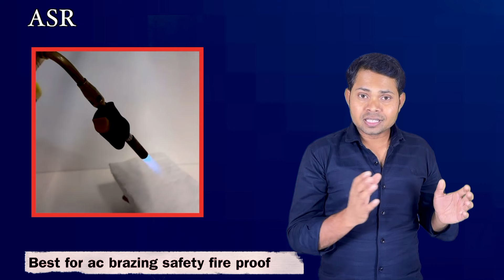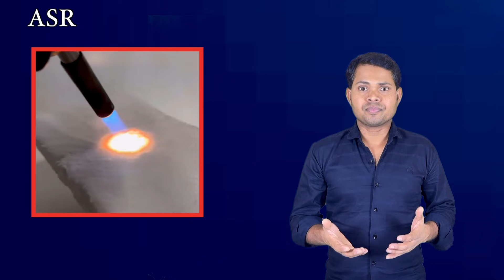Fireproof heat protection best AC Technician when pipe brazing safety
It has a temperature resistance of 950-1400 °C and has the advantages of light weight, high temperature resistance, small heat capacity, good thermal insulation performance, good high temperature insulation performance and no toxicity.